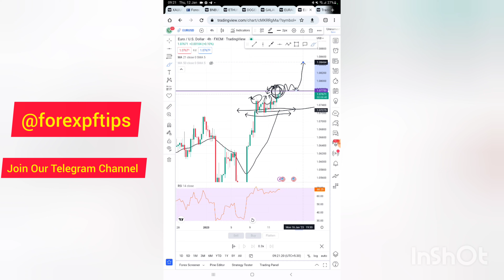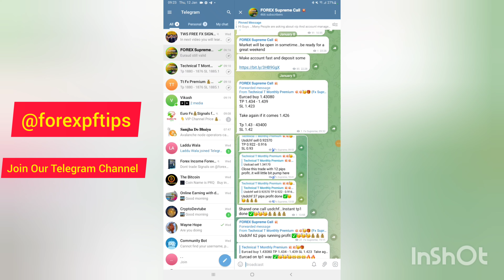EURUSD TODAY ANALYSIS| 200 PIPS WILL CRASH IF | DON'T BE FOOL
► 𝙈𝙖𝙠𝙚 𝘼𝙘𝙘𝙤𝙪𝙣𝙩 𝘽𝙮 𝙏𝙝𝙞𝙨 𝙇𝙞𝙣𝙠 & 𝙂𝙚𝙩 𝙁𝙧𝙚𝙚 𝙎𝙞𝙜𝙣𝙖𝙡 🥳 :-

 ►  𝗢𝗰𝘁𝗮𝗳𝘅 𝗙𝗼𝗿𝗲𝘅 𝗕𝗿𝗼𝗸𝗲𝗿 𝗙𝗼𝗿 𝗜𝗡𝗥 𝗙𝗮𝘀𝘁 𝗗𝗲𝗽𝗼𝘀𝗶𝘁 𝗮𝗻𝗱 𝗪𝗶𝘁𝗵𝗱𝗿𝗮𝘄𝗮𝗹

► Twitter Official :- 🙋🙋

Video Topic :-

eurusd analysis tradingview
eurusd analysis next week
eurusd analysis this week
eurusd analysis tomorrow
latest eurusd analysis
eurusd analysis now
eurusd daily analysis
eur/usd analysis
eur usd forecast bearish
is eurusd bullish
usdjpy chart analysis
usdjpy current analysis
eur usd technical analysis chart
eurusd explained
eurusd analysis for today
eurusd forecast fxstreet